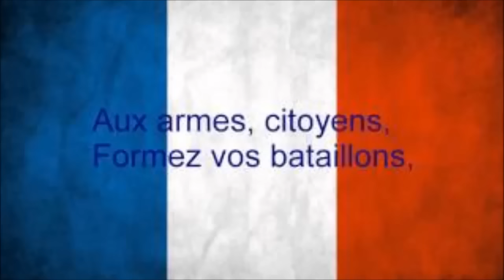HOMMAGE AUX VICTIMES DE LA BARBARIE !!!!!!!!!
JE N'AI QUE LA MUSIQUE POUR EXPRIMER MA TRISTESSE
MAIS AUSSI MA COLERE , C'EST PAS GRAND-CHOSE FACE AUX DRAME QUE VIVENT LES FAMILLES DES VICTIMES MAIS CE SONT LES SEULES ARMES QUE JE POSSEDE !
AMITIES A TOUS !!
                                    DANIEL ANDRE